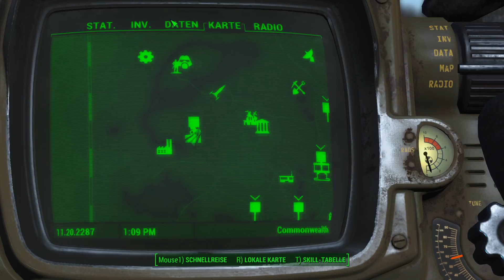Fallout 4 #41 "Grundsicherung für Starlight Drive-In" ★ Let's play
Damit würdet ihr mich sehr unterstützen, was mir mein Hobby noch mehr versüßt! =)

Fallout 4

» Veröffentlichung: 10. November 2015
» Herausgeber: Bethesda
» Entwickler: Bethesda Game Studios
» Plattform: PC, PlayStation, Xbox
» Genre: Action/Rollenspiel
» USK: Ab 18 Jahren

►Sonstiges:

•  Im Partner Netzwerk BBTV

►Spezieller Dank an:

• Davigaming and Rio @ Youtube: DavigamingYT
• Ravenpro
• Xialin